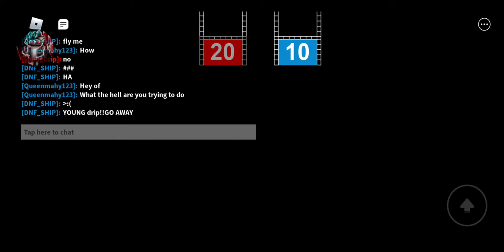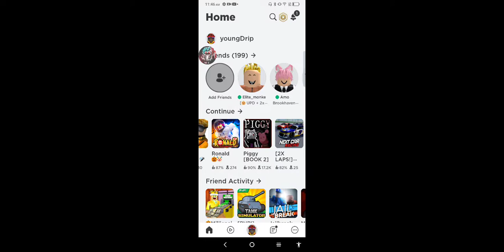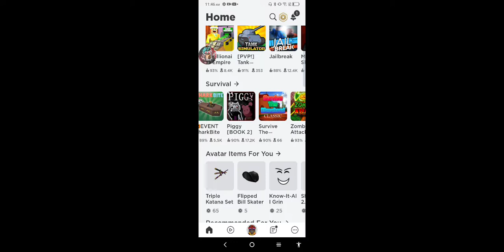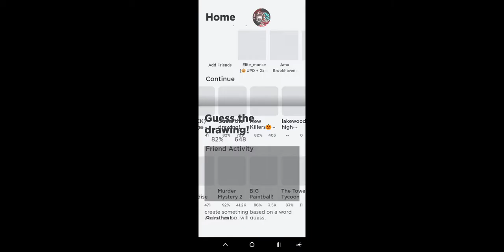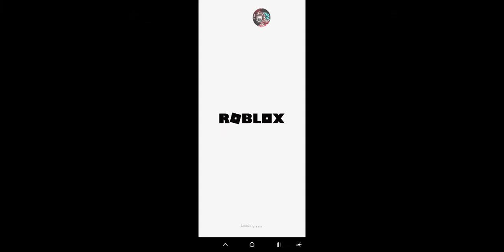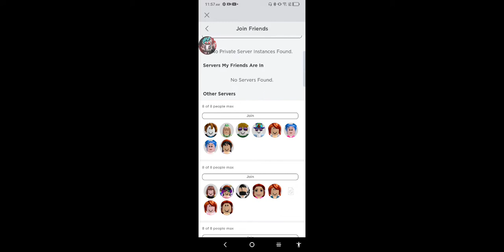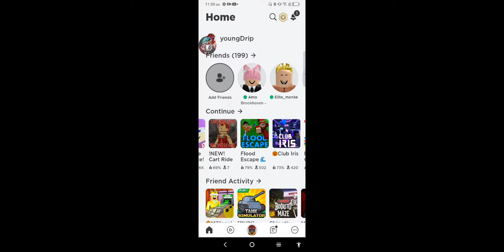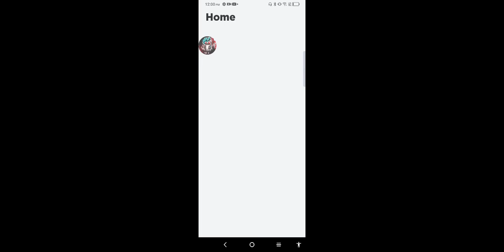Roblox is back [hack41178 play as Young drip]